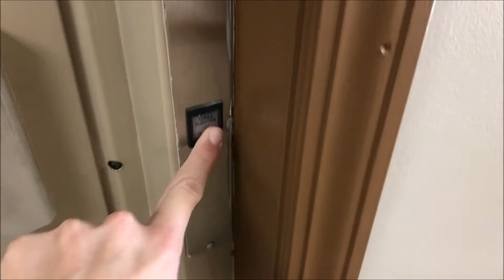Fail! Turned off Wheel Chair Lift at Willow Office Center, Troy MI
This kinda sucked, this would have been great to ride.  Unfortunately it was turned off because the restaurant next door was closed I believe.

Elevator Information
Brand (Original Installer): Unknown
Installation Year: Unknown
Floors Served/Landings: 2 floors, 2 landings
Drive System: Unknown
Fixtures: Unknown
Door Type: Swing Door
Capacity: Unknown
Elevator Model: Unknown
Does the Door Close Button Work: No door close button since it has swing doors
Modernized: No
Year Modernized: N/A
Fixtures Before Mod: N/A